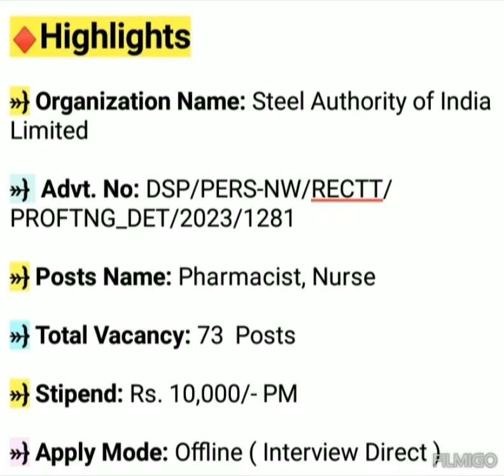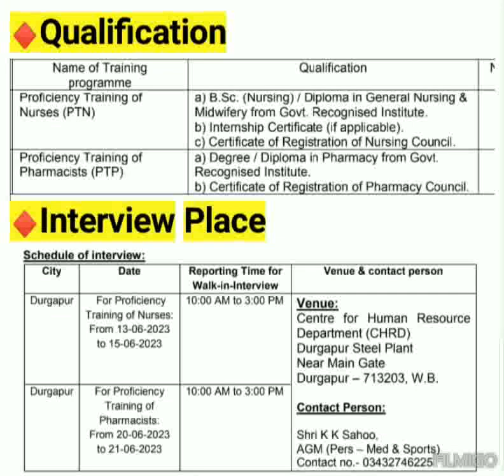SAIL Nursing Recruitment 2023